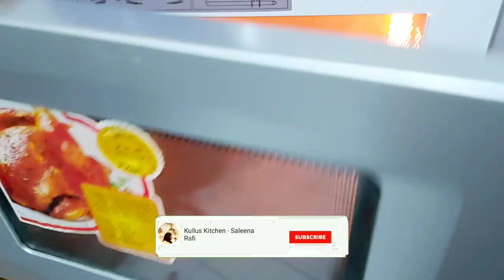ഉന്നക്കായ, കായട എന്താണ് വ്യത്യാസം?Unnakaya Ifthar special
ഉന്നക്കായ എന്നപേര് വന്നത് എങ്ങിനെ, വളരെ എളുപ്പത്തിൽ എങ്ങിനെ പഴം വേവിച്ചെടുക്കാം, എങ്ങിനെ അരക്കാം, എങ്ങിനെ ഫില്ലിംഗ് ഉണ്ടാക്കാം ഇതൊക്കെ വളരെ വിശദമായി പറയുന്ന video. എല്ലാവരും കണ്ട് അഭിപ്രായം പറയു